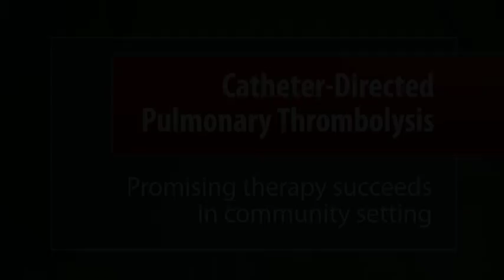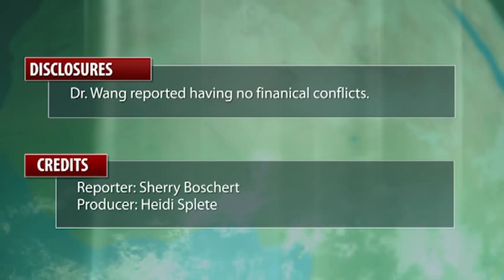Catheter-Directed Pulmonary Thrombolysis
Few, if any, vascular specialists are aggressively treating massive or submassive pulmonary embolism with catheter-directed thrombolytic therapy at community hospitals, but it is feasible and can have good outcomes with proper planning and preparation, according to Dr. Jeffrey Y. Wang.